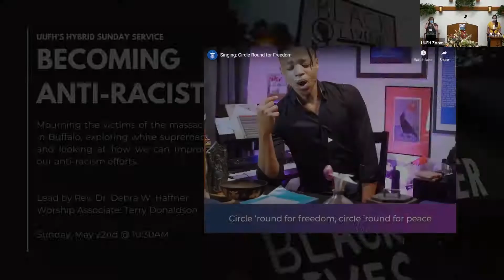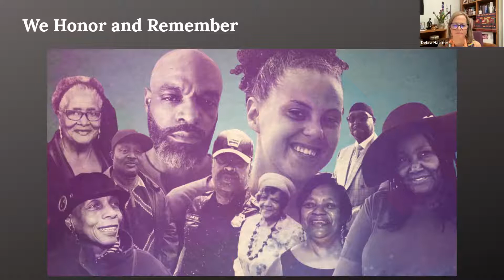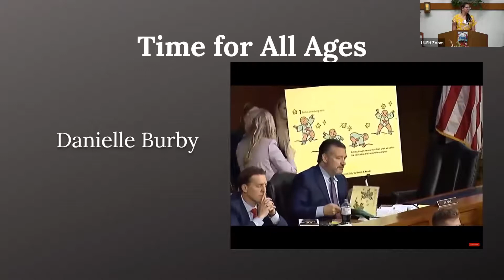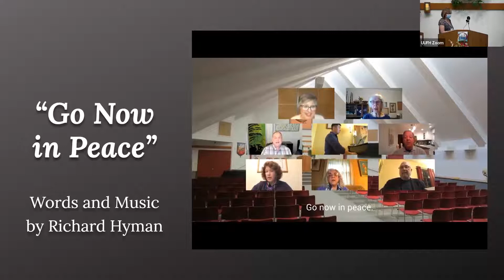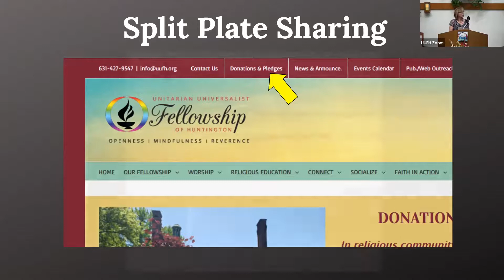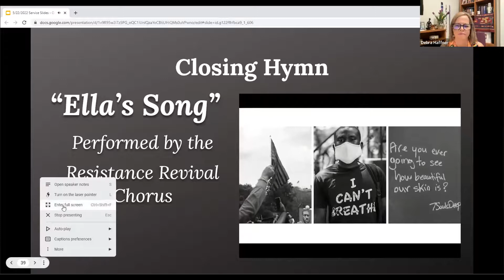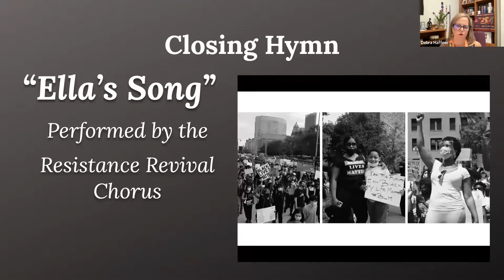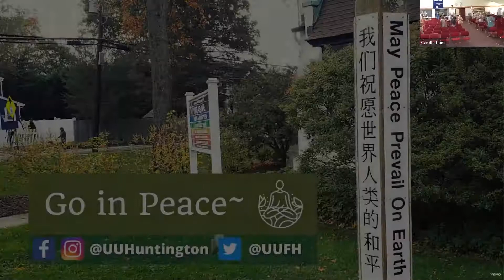UUFH SUNDAY SERVICE - May 22 "Becoming Anti-Racist"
Exploring our individual and congregational responses. Rev. Debra Haffner preaching.